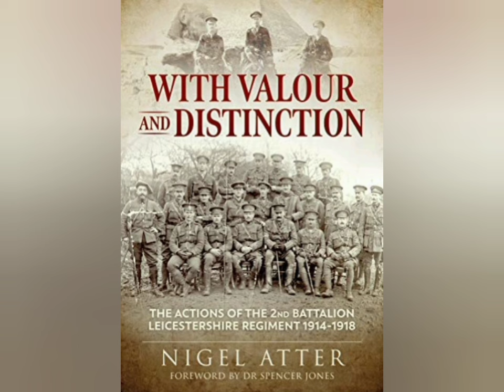Yarkshire Gamer Podcast - Episode 54 Nigel Atter - WW1 in Mesopotamia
Hello everyone and welcome once again to the Yarkshire Gamers Reet Big Wargames Podcast as I reach the 54th episode. In a bit of an extended introduction I go through and explain a recent change in my guest booking process. Before moving onto the main course.

Today my guest is Nigel Atter who is a WW1 historian with a couple of books to his name who has studied one of my favourite campaigns of history to recreate, The Great War in Mesopotamia.

Its a fascinating area to look at and very different to the more commonly studied war on the Western Front.

My guest is no stranger to the wargaming table as well so we look at his own personal wargaming and history story before doing the features session, skipping over the usual Big Game chat to give us more time to concentrate on the main topic.

Nigels books can be obtained via Helion on the link below,

Nigel Atter - Biography | Helion & Company | Military History Books

Hope you enjoy the episode and maybe get a taste for the Campaign yourself.

My next episode will see me talking with the authors of the WW2 rule set Rapid Fire, Richard Marsh and Colin Rumford.

Until then, Sithee

Regards Ken

The Yarkshire Gamer